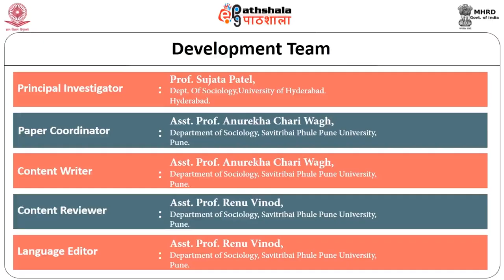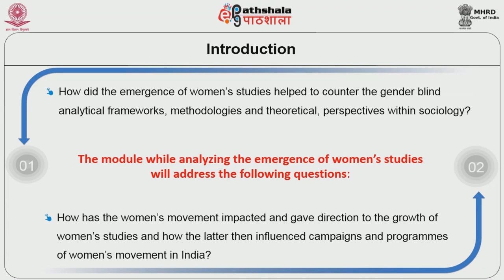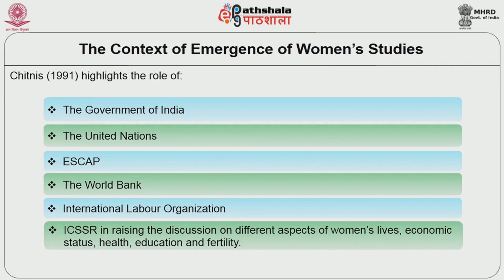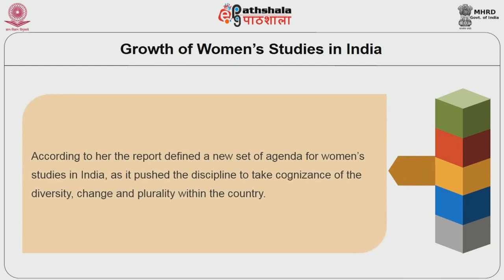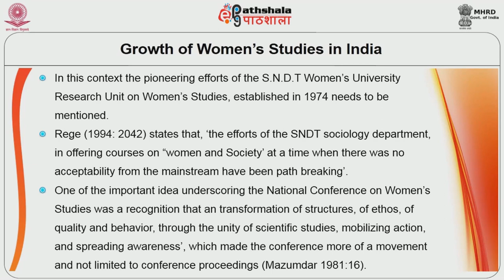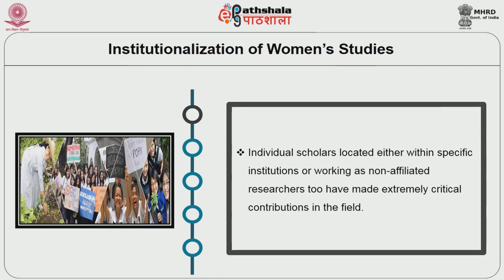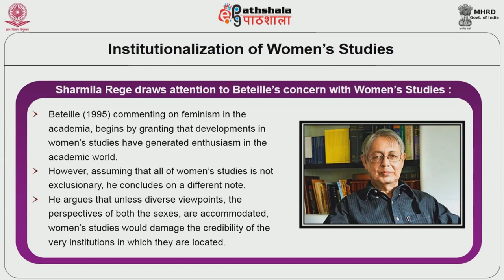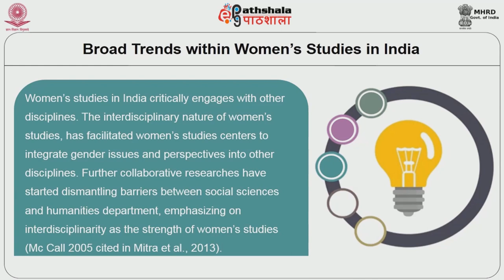M-32. Emergence of Women’s Studies in India